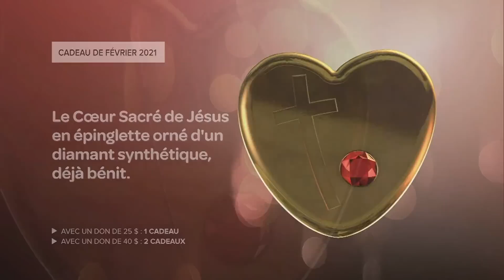La Victoire de l'Amour - Jeudi 11 février 2021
- Collaborateurs : Marcia Pilote, Gauthier Elleme